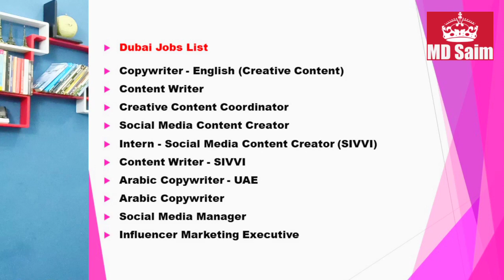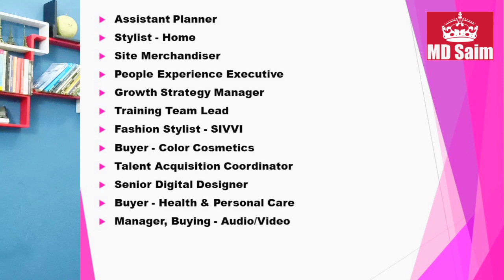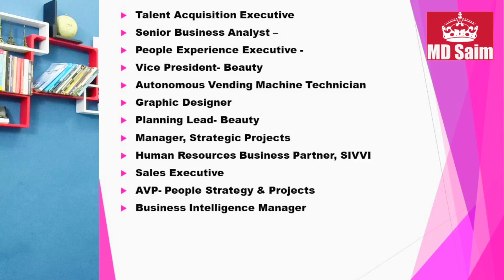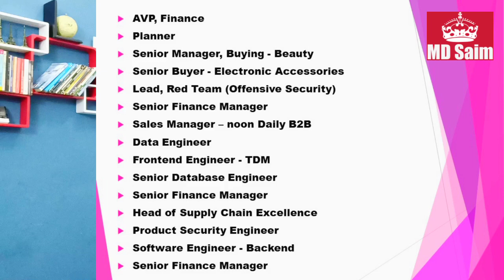Noon Jobs In Dubai – UAE 2021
To Know How To Submit Online CV Watch These Video